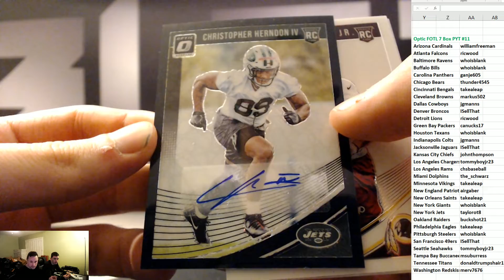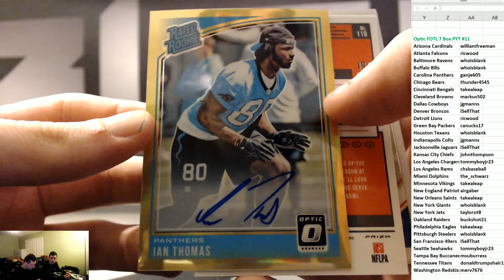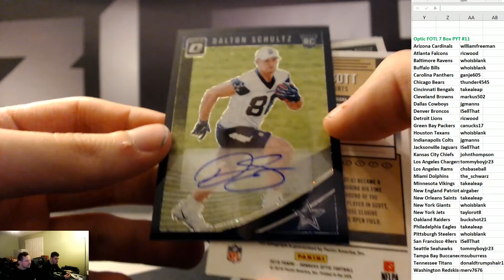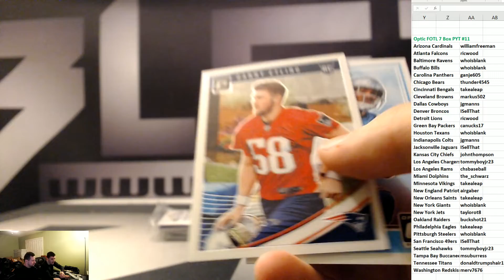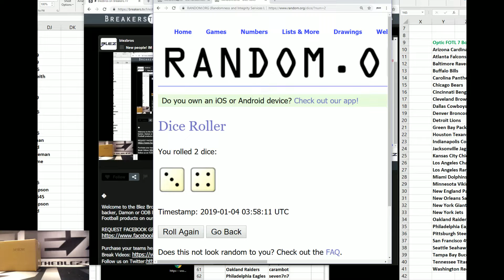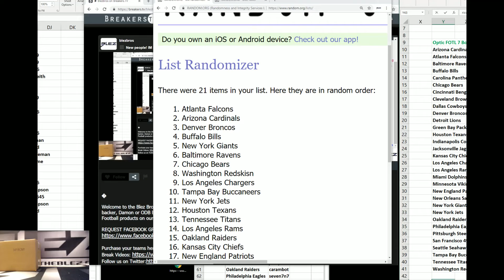2018 Panini Optic FOTL Football PYT #11 7 boxes